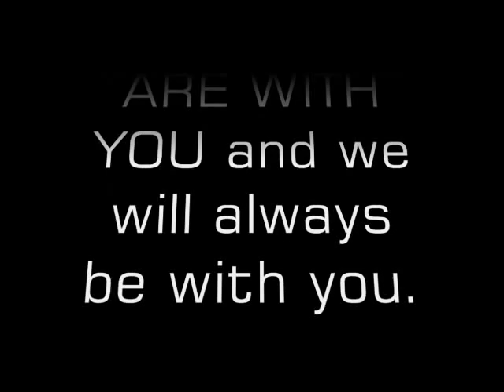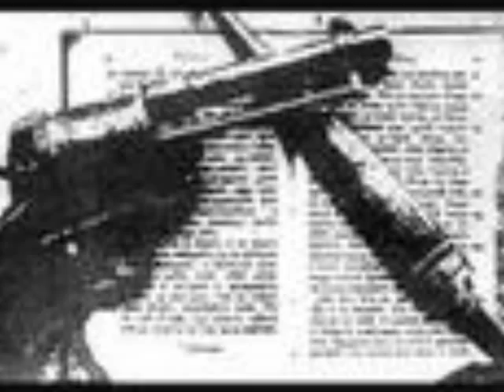FREE JOHAN TARCULOVSKI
During these difficult times Johan must know that the Macedonian people sympathize with his plight, support him and and are fighting for his release.

If Johan was prepared to defend Macedonia when the country needed it most, then its time we Macedonians through out the Diaspora stand up to defend Johan.

At the same time we will send a clear message to the court in The Hague and the world that the Macedonian people are in Solidarity with Johan and are ready and willing to unite against this injustice..